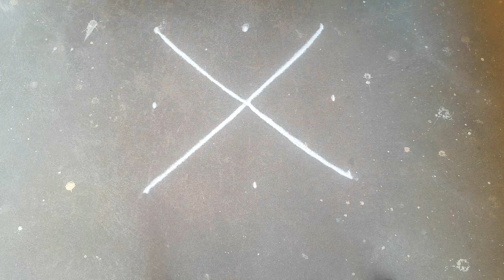karthigai madham special colorful padi kolam | festival padi kolam